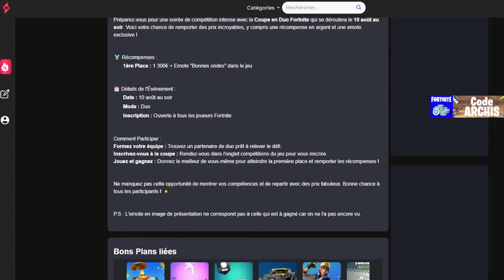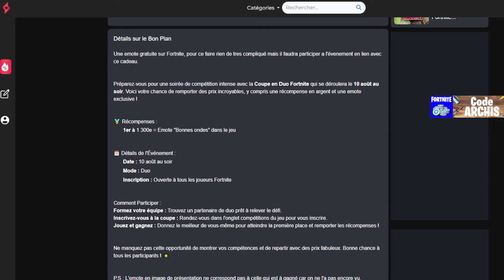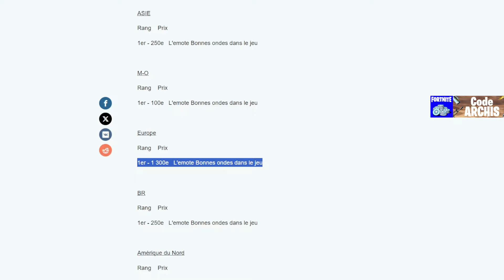Emote Gratuite sur Fortnite Saison 3 (Durée très limité)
Ce nouveau cadeau gratuit en récompenses est à récupérer sur Fortnite, je vous montre comment récupérer ces cadeaux, techniques et astuce facile pour avoir cadeaux.